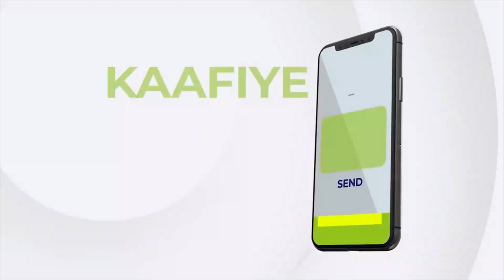Wasiirka Diinta iyo Awqaafta JSL oo sheegay in aanay Ramadaan ahayn caawa.